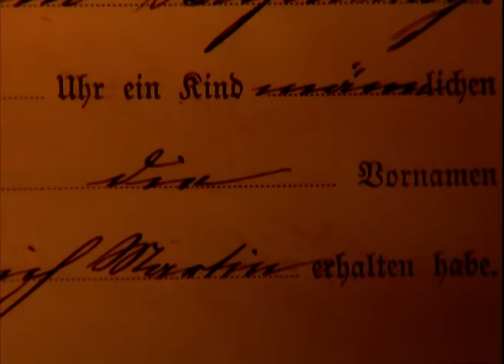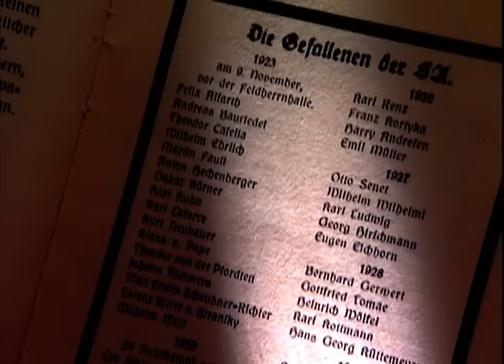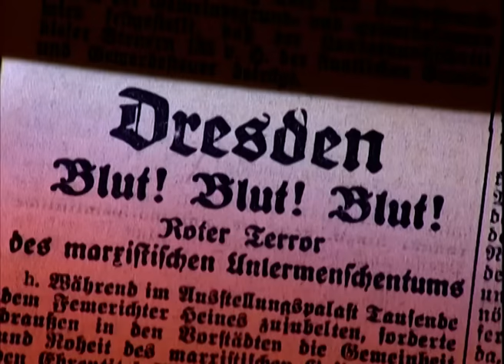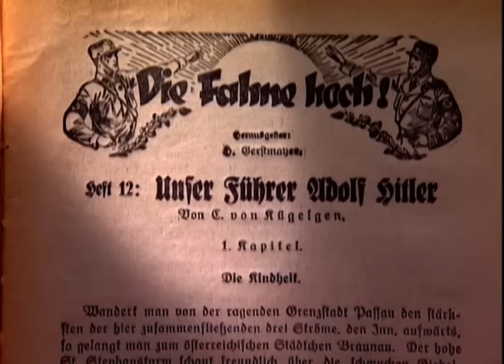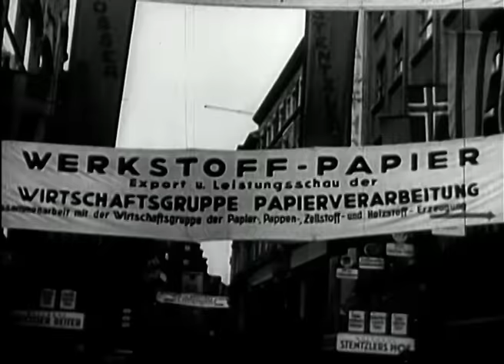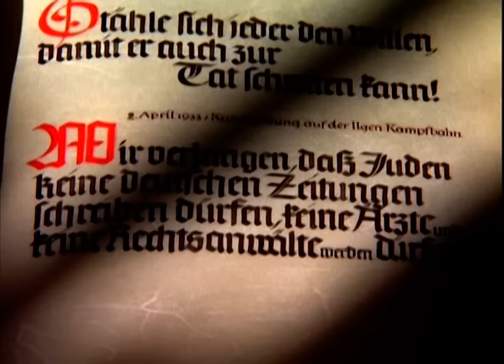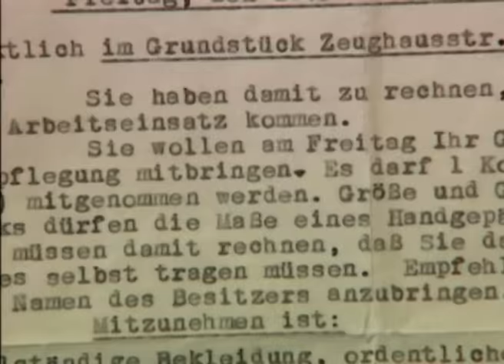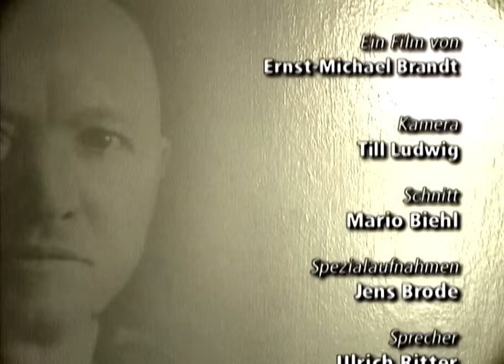Gnadenlos mächtig.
Ein Film von 2002. Sachsen Gauleiter Martin Mutschmann war ein treuer Parteigenosse und fleißiger Helfer bei den Verbrechen des Nationalsozialismus. Wie wurde aus dem Handwerkersohn, der Stadthalter Hitlers in Dresden?